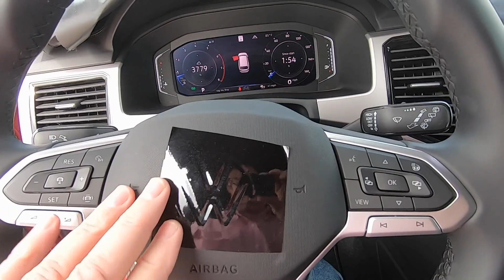Volkswagen Atlas Cross Sport. Conoce la nueva camioneta que VW traerá a México